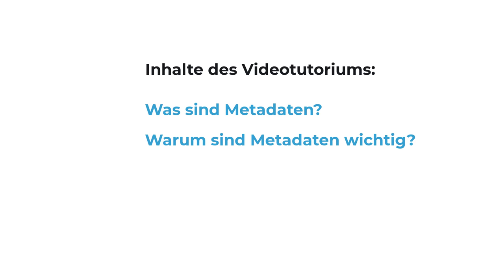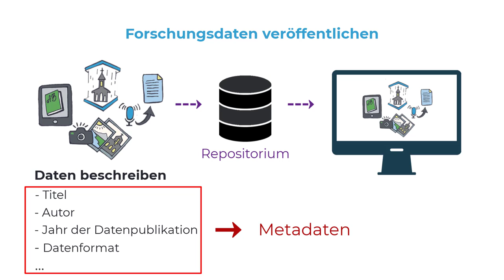Metadaten: eine Einführung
Dieses Videotutorium bietet Ihnen eine Einführung in die Metadaten. Es wird erklärt, was genau Metadaten sein können. Ebenfalls wird erklärt, welche Vorteile diese bieten und warum ihr Einsatz wichtig ist.

Inhalt:
0:00 Einleitung
0:16 Was sind Metadaten?
1:06 Warum sind Metadaten wichtig?
1:47 Ende